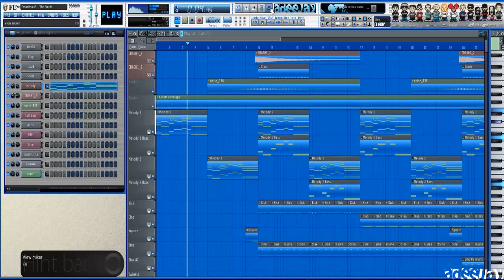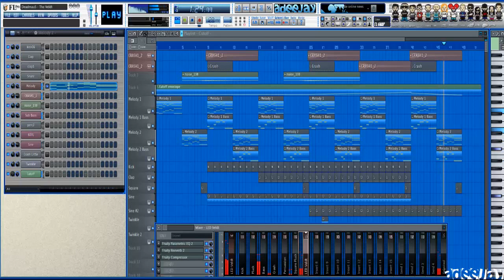Deadmau5 - The Veldt (Remake) With FL Studio Project Movie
My hero! I just love this track!!